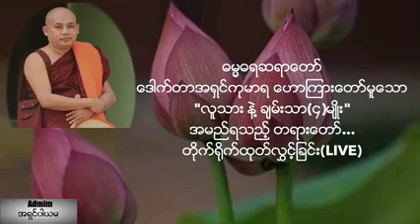လူသား နဲ႔ ခ်မ္းသာ(၄)မ်ိဳး တရား​ေတာ္​ 25.1.2021 ဓမၼဓရဆရာ​ေတာ္​ အ႐ွင္​ကုမာရ